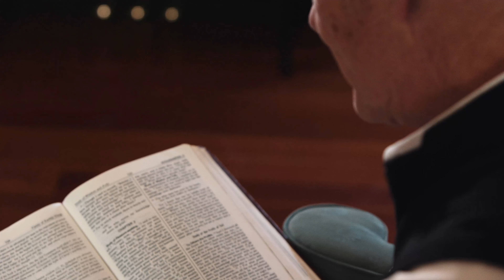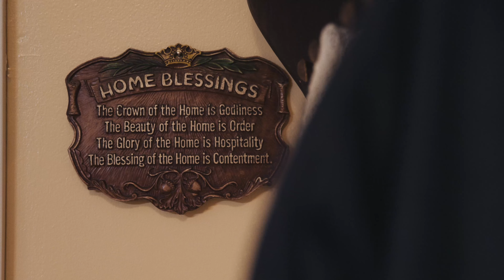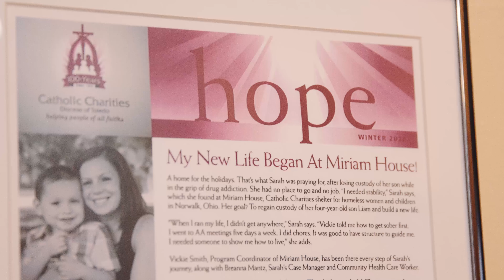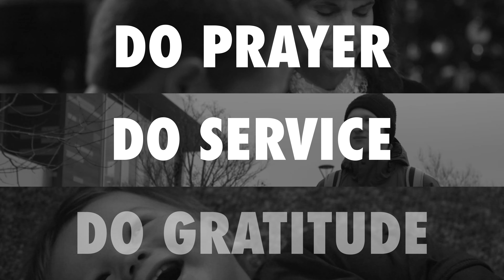Diocese of Toledo 2022 Annual Catholic Appeal